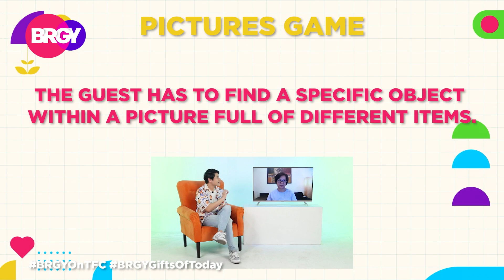APPRECIATING LIFE A LITTLE MORE WITH G-PINOY ERIKA GARCIA | MAY 15, 2023 | BRGY (1/3)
Let's meet G-Pinoy Erika Garcia who has inspirational life lessons to share.